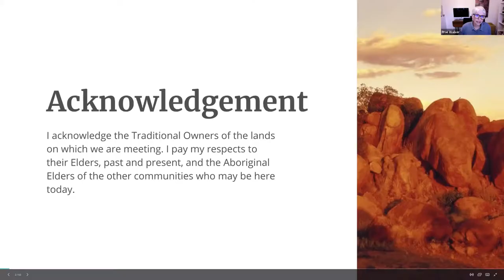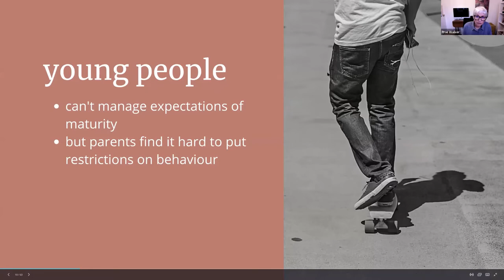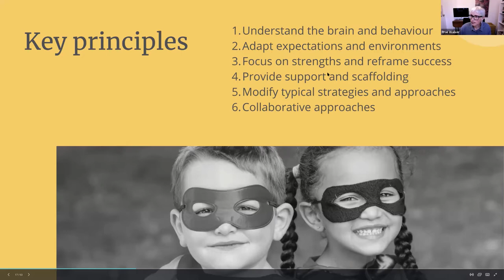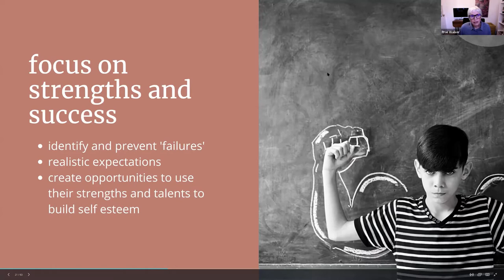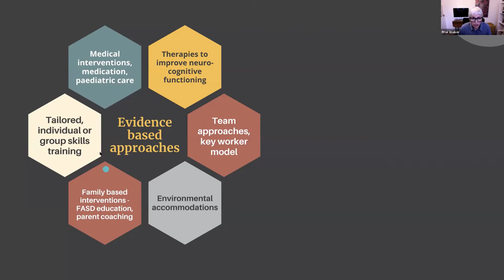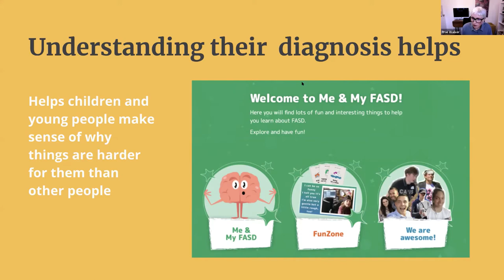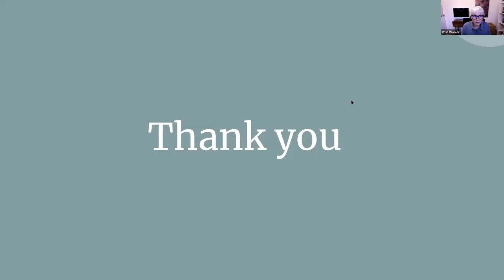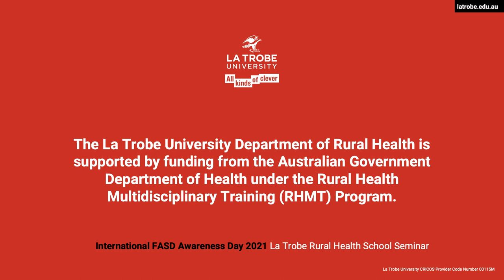Part 4: FASD practice Responses – Prue Walker, La Trobe University FASD Webinar 2021 and Q&A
Fetal Alcohol Spectrum Disorder (FASD) has gained increased recognition as a major health concern in Australia in recent years. The condition is characterised by learning, behavioural, memory, functional and physical impairments that are lifelong. FASD affects more Australians than Downs Syndrome, Spina Bifida and Cerebral Palsy combined, yet most professionals don’t feel equipped with the information they need to recognise or respond to it effectively.